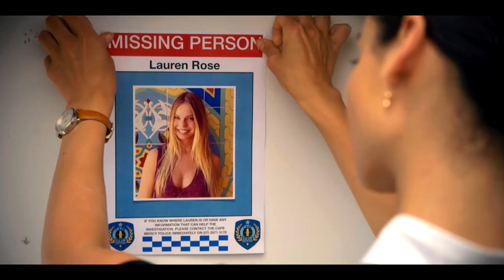Dive Club World Premiere - The Boys Catch Up With 10 Shake on the Red Carpet!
It's the guys' turn to catch up with 10 Shake's MK at the World Premiere of Dive Club at the 2021 Gold Coast Film Festival!

Dive Club is available to stream now on 10 Play in Australia. International audiences, get ready for the series to make a splash when it hits Netflix later this year!